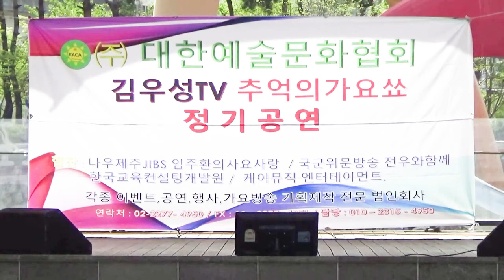대한예술문화협회 김우성TV 추억의가요쑈 정기공연 가수최수연 첫차 서울씨스터원곡 20220423